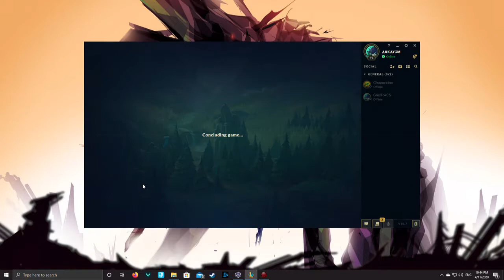Capture Card Test Game - League of Legends with Zed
So, I've decided to start documenting my progression in League of Legends to see how far I can make it. I'll probably only post winning games here to be honest, mostly out of vanity, but I can look back at my highest points and see what I was doing right-ish.